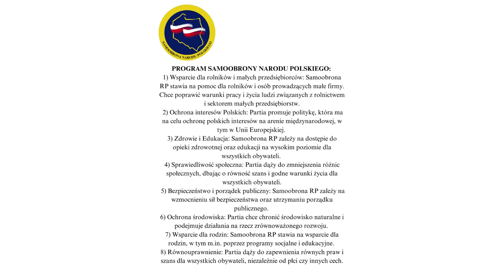Sejm RP Nasza partia!! ( czytaj opis )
**SAMOOBRONA NARODU POLSKIEGO**

**PROGRAM:**
1) Wsparcie dla rolników i małych przedsiębiorców: Samoobrona RP stawia na pomoc dla rolników i osób prowadzących małe firmy. Chce poprawić warunki pracy i życia ludzi związanych z rolnictwem i sektorem małych przedsiębiorstw.
2) Ochrona interesów Polskich: Partia promuje politykę, która ma na celu ochronę polskich interesów na arenie międzynarodowej, w tym w Unii Europejskiej.
3) Zdrowie i Edukacja: Samoobrona RP zależy na dostępie do opieki zdrowotnej oraz edukacji na wysokim poziomie dla wszystkich obywateli.
4) Sprawiedliwość społeczna: Partia dąży do zmniejszenia różnic społecznych, dbając o równość szans i godne warunki życia dla wszystkich obywateli.
5) Bezpieczeństwo i porządek publiczny: Samoobrona RP zależy na wzmocnieniu sił bezpieczeństwa oraz utrzymaniu porządku publicznego.
6) Ochrona środowiska: Partia chce chronić środowisko naturalne i podejmuje działania na rzecz zrównoważonego rozwoju.
7) Wsparcie dla rodzin: Samoobrona RP stawia na wsparcie dla rodzin, w tym m.in. poprzez programy socjalne i edukacyjne.
8) Równouprawnienie: Partia dąży do zapewnienia równych praw i szans dla wszystkich obywateli, niezależnie od płci czy innych cech.

**IDEOLOGIE I POGLĄDY:**
1) agraryzm
2) narodowy katolicyzm
3) chrześcijańska demokracja
4) nacjonalizm
5) eurosceptycyzm
6) socjaldemokracja
7) socjalliberalizm
8) trzecia droga